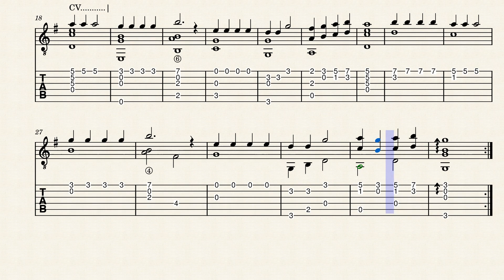Jolly Old Saint Nicholas fingerstyle guitar videoscore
Arranged for easy guitar by Nicolai Tanev. Published by Springtime Boogie Music ( ASCAP)